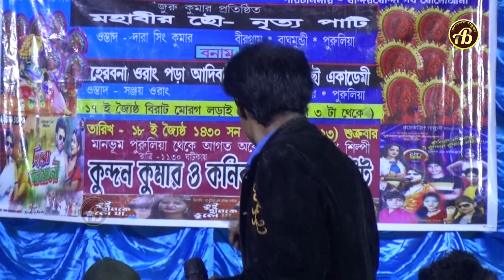বাবা তোমার দরবারে | Baba Tomar Darbare Sob Pagaler Khela | Amader Bankura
New Song
Song : Baba Tomar darbare sob pagaler khela